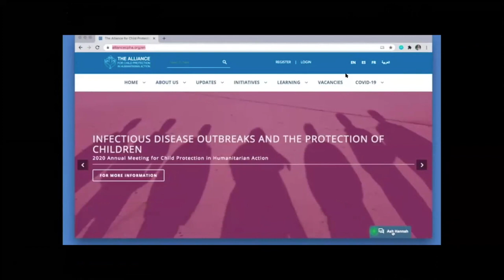Day 2: Annual Meeting Wrap Up and Moving Forward